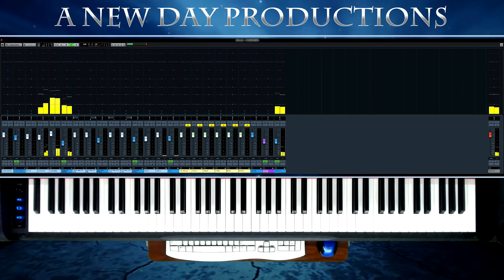UNCLE TOM'S CABIN INSTRUMENTAL COVER - (WARRANT)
My instrumental version of Uncle Tom's Cabin by Warrant from 1991.